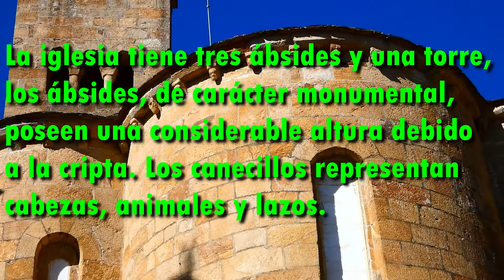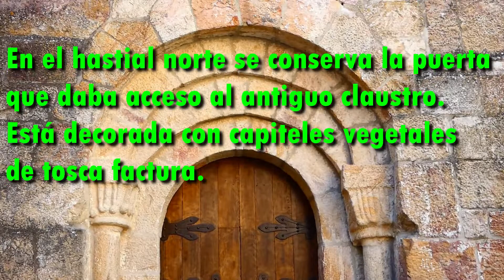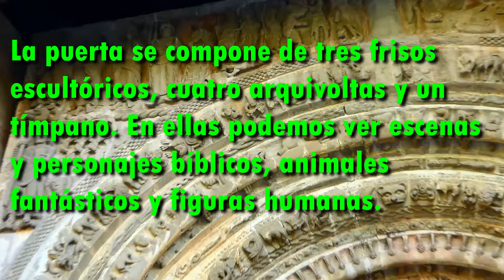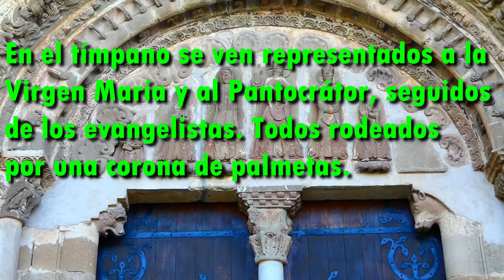Monasterio de San Salvador de Leyre (Leyre, Comunidad Foral de Navarra) Parte 1/2 (Exterior)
Este monasterio, construido en el siglo XI, es uno de los pocos ejemplos del románico pleno en la Península Ibérica.